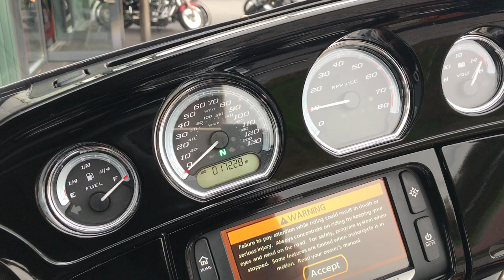2014 HARLEY-DAVIDSON ULTRA LIMITED VANCE & HINES PIPES @ WCHD, Glasgow, Scotland